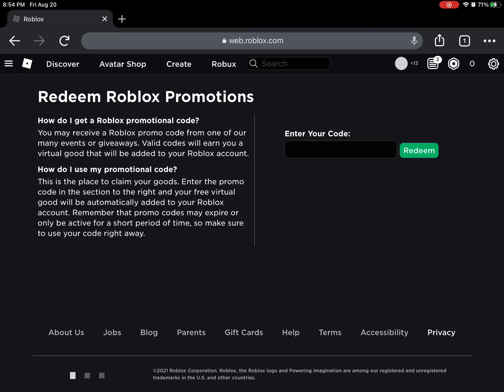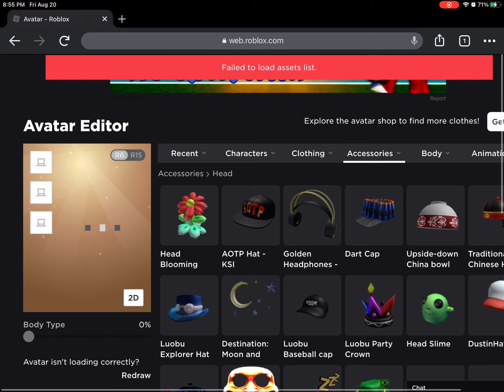New Golf Glasses Roblox Promocode (Krogerdays2021)